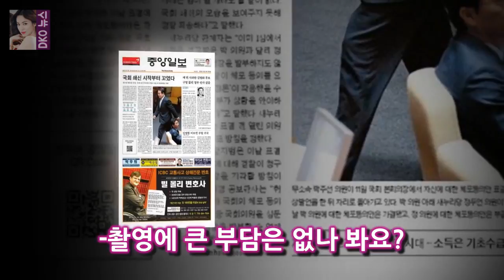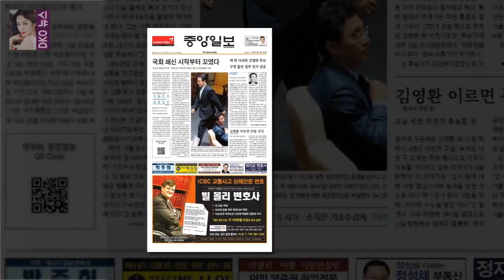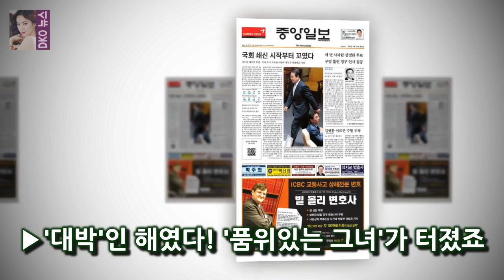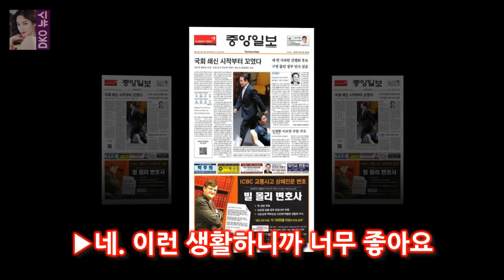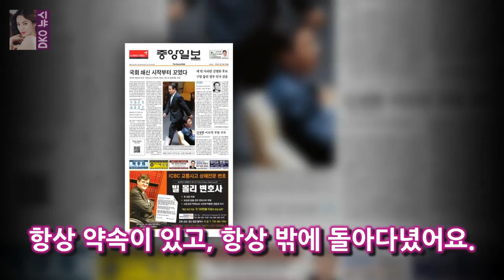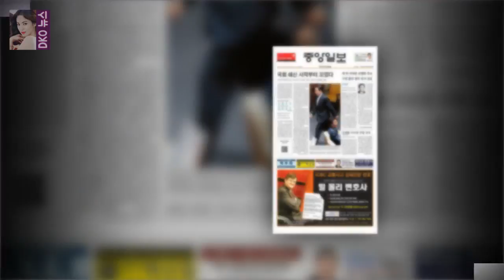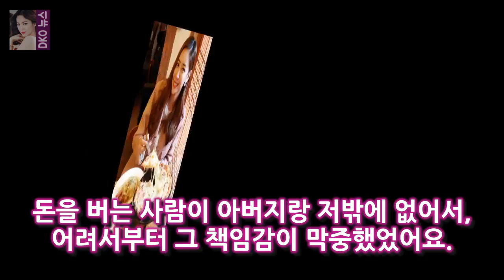특히 이미지에 큰 타격을 입힌 논란이 한창이었던 2년 전 만해도 그녀의 재기 가능성을 높게 보는 이 [★FULL인터뷰]연예인 되길 잘 했다 이태임이 만난 희열과 보상- 스타뉴스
섹시로 떴다 욕설 논란 배우 이태임(31)에겐 그동안 이 2개의 꼬리표가 따라다녔다
전자는 배우로서 입지를 다지는데 적잖은 걸림돌이 됐고 후자는 배우 인생에 치명적인 위협을 안겼다
특히 이미지에 큰 타격을 입힌 논란이 한창이었던 2년 전 만해도 그녀의 재기 가능성을 높게 보는 이는 그리 많지 않았다
하지만 그것도 잠시 이태임은 보란 듯이 일어섰다

21일 오전 데드풀2 측은 마블의 새로운 캐릭터 케이블의 강력한 등장과 데드풀과의 운명적인 만남을 알리는 2차 포스터를 공개했다 그분이 오신다...질펀하게 웃긴 히어로 데드풀2 :
양지원 더유닛 1위·녹즙 알바 공개 부담이었다(인터뷰)- 스타뉴스  양지원은 지난 6일 오후 서울 영등포구 여의도동 KBS 별관에서 진행된 KBS 2TV 아이돌 리부팅 프로젝트:
MCU 10년 메인 이벤트라 불리는 어벤져스:인피니티 워부터 블랙팬서 데드풀2 쥬라기월드:폴른 킹덤까지  [2018 영화②] 어벤져스:인피니티워부터 데드풀2까지...외화도 풍성 :
13일 오전 영화진흥위원회 영화관입장권 통합전산망의 집계에 따르면 스파이더맨: 홈커밍은 12일 하루동 [무비톡톡] 스파이더맨: 홈커밍 재관람·N차관람 열풍...천만行 시간문제? :